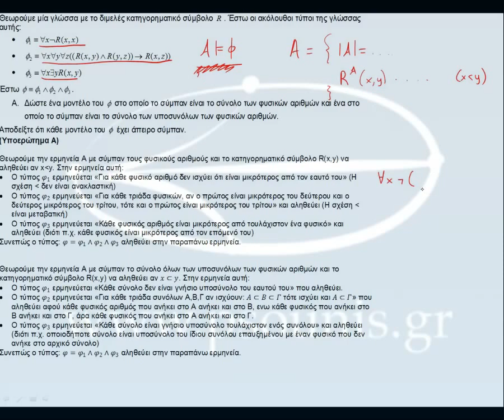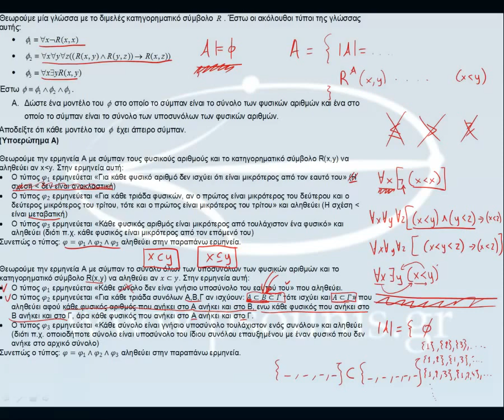ΠΛΗ20 2012-2013, Εργασία 3, Ερώτημα 2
ΠΛΗ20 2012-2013, Εργασία 3, Ερώτημα 1